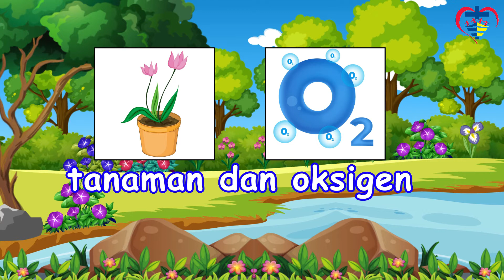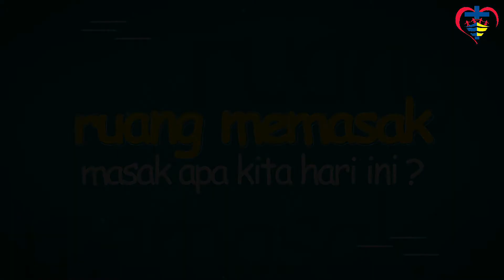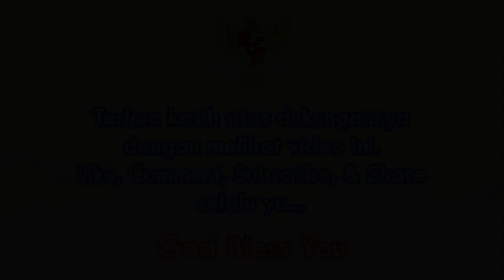Episode 122 "Api" R. Baca: Oksigen; R. Masak : Memasak Bongko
Salam sehati, sehat selalu buat kita dan semua keluarga.
Hari ini kita akan membaca cerita tentang "Oksigen" dan di lanjutkan Memasak Bongko Roti

Terlibatlah selalu dalam pembelajaran anak , ikutlah bernyanyi bersama mereka karena para orang tua adalah guru yang luar biasa buat anak-anak.
Terus dukung kami dengan membagikan video kami ya.